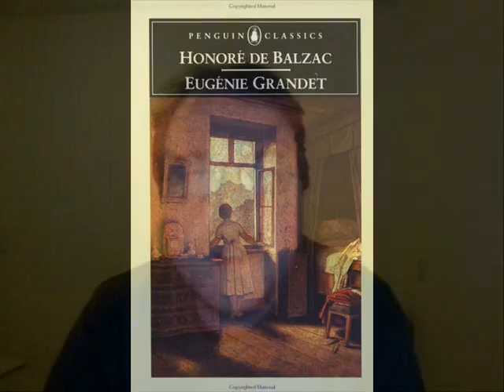jamoyt, part 11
Bleak French novels - gotta love 'em.